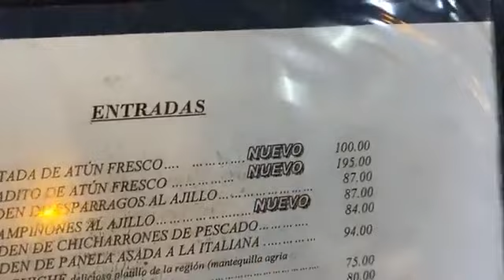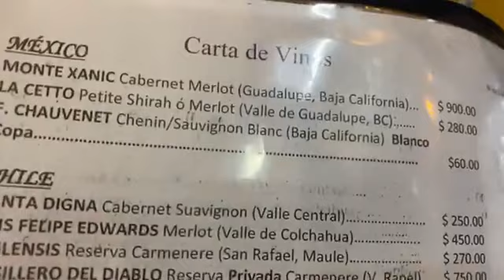Amigos restaurante la Troje ampliamente recomendado y las fajitas mm riquísimas en Mazamitla Pueblo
Amigos restaurante la Troje ampliamente recomendado y las fajitas mmmmm riquísimas en Mazamitla Pueblo Magico Visítalo  con todas las medidas Sanitaria